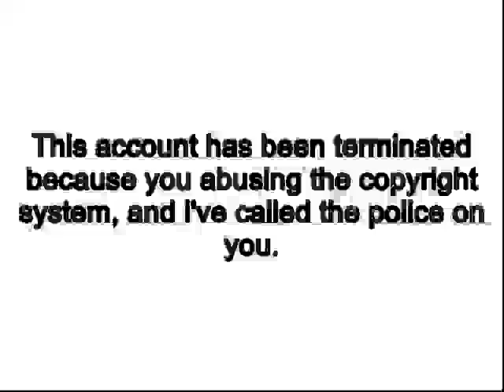My Fake Clone abuses the copyright system, gets terminated, arrested and grounded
Don't abuse the copyright system because you'll get arrested for copyrighter striker